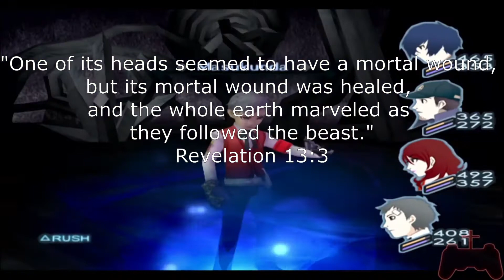Takaya is a JERK! | Persona 3 FES | Gospel-Centered Gaming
Welcome to Gospel-Centered Gaming, the only place where Jesus saves our games and our lives!

Merry early Christmas and Happy Holidays! 😁🙌🏻🎉🎊 I know it's Covid out there, but I hope that regardless you are able to have a fantastic celebration this year!

Kinda a weird video to upload around Christmas time, but it just turned out that way 😅🤷🏻‍♂️ If anyone's looking for the nativity story, its found in Matthew 1:18 - 2:15 and Luke 1:26 - 2:40 🤗

Anyway, I really dislike Takaya, as the title shows. But that means he's a good character, cause he's made to be disliked lol. But his features, characteristics, and story are peculiarly particularly similar to a Biblical character we are supposed to dislike. Check out the video to find out who! 😁

Here's the link to the resource I found on the interpretations of the Anti-Christ's mortal wound

As always, God bless you and I hope you have a wonderfully blessed day!

If you like funnies, check out my meme channel, as well!

Intro - 0:00
Strega - 0:38
Takaya Sakaki - 2:10
Jin Shirato - 8:01
Wrap-up - 9:49